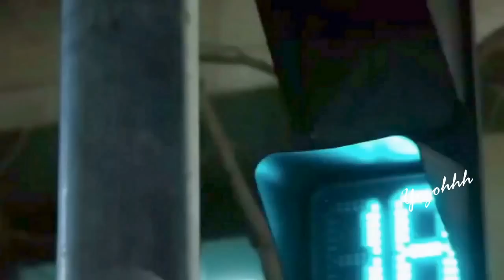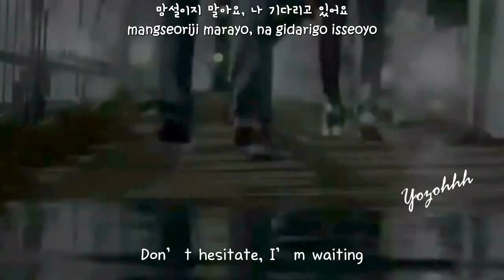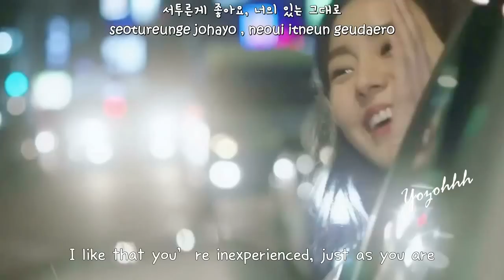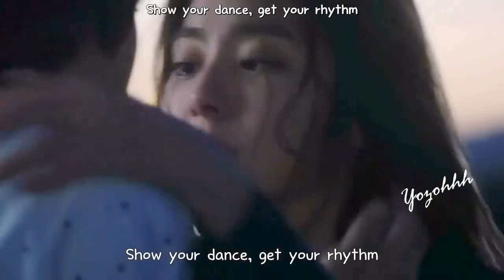Linus’ Blanket - Kangaroo FMV (Ho Goo’s Love OST)[ENGSUB + Romanization + Hangul]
Hangul:music.daum